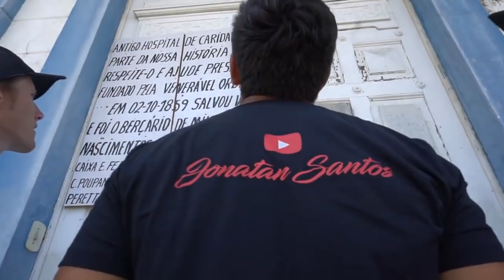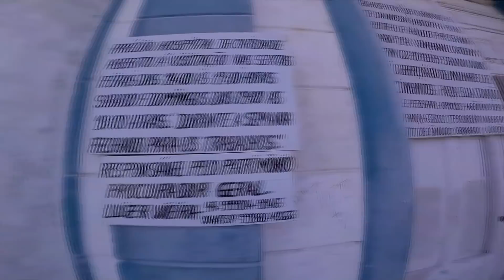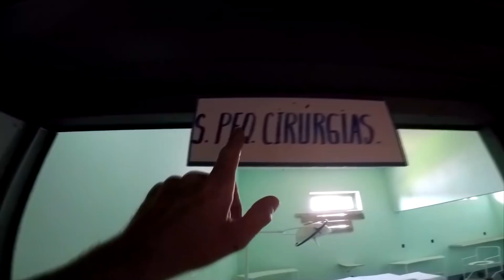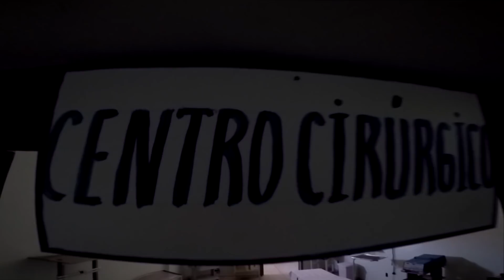INVADIMOS O HOSPITAL ONDE JONATAN SANTOS NASCEU --Diego Bruno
VOCÊ GOSTARIA DE FALAR COMIGO?, ENTÃO ME SIGA NAS REDES
😉  LINKS ABAIXO 😉